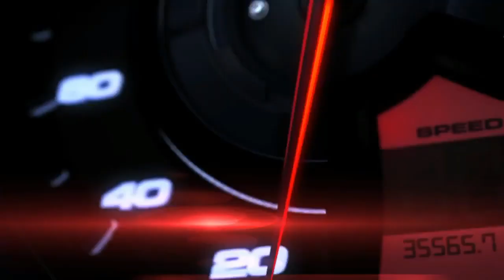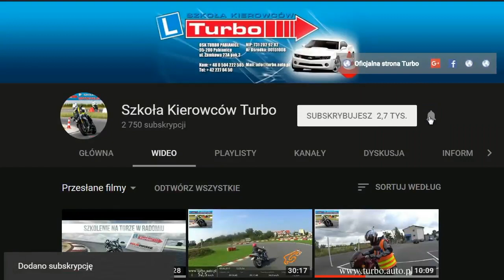EGZAMIN KATEGORII B - zawracanie na wstecznym na trzy po lewej i prawej / WORD Łódź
W filmie prezentujemy wszystkie manewry zawracania z wykorzystaniem wstecznego biegu. W trakcie egzaminu na pewno jeden z tych manewrów musicie wykonać aby egzamin został zaliczony z wynikiem pozytywnym. Jeśli będą jeszcze jakieś wątpliwości proszę o komentarz pod filmem to na niego odpowiemy!

Zawracanie po prawej :
Co po kolei należy zrobić:
1.Przejechać za bramę i się zatrzymać
2.włączyć prawy kierunkowskaz i bieg wsteczny
3.upewnić się o możliwości jazdy
4.obserwować drogę za pojazdem przez tylną szybę i lusterka(jak na rękawie)
5.w chwili gdy znika w lusterku punkt połączenia wjazdu z chodnikiem(może być trawnik lub inny element)zakręcamy kierownicą do oporu w prawo
6.wjeżdząmy tyłem do bramy do momentu gdy auto ustawi się prostopadle do drogi na której zawracamy i wtedy  zatrzymujemy się
7.zmieniamy bieg wsteczny na bieg pierwszy i włączamy lewy kierunkowskaz
8.upewniamy się o możliwości jazdy rozglądając się i wyjeżdżamy z bramy na prawy pas
Jest to jeden z możliwych wariantów zawracania z wykorzystaniem wstecznego biegu.
WAŻNE:
-pamiętać o kierunkowskazach
-pamiętać o rozglądaniu i bezpieczeństwie
-pamiętać żeby się nie spieszyć bo manewr nie jest na czas
-pamiętać że możemy się zatrzymać jeśli wymaga tego dokładność i precyzja(manewr nie jest manewrem płynnym)

 Zawracanie po lewej :

1.dojechać do osi jezdni z lewym kierunkowskazem
2.wjechać przodem do bramy ustawiając się jak najbliżej prawej strony żeby nie utrudniać innym ewentualnego wyjazdu z bramy
3.pamiętamy że po pierwszym skręcie nasze auto musi być ustawione prostopadle do drogi na której zawracamy
4.takie ustawienie daje możliwość dobrej obserwacji drogi z prawej i lewej strony
5.włączamy kierunkowskaz prawy i włączamy wsteczny bieg
6.kręcimy kierownicą w prawo tak aby wyjechać na prawy pas (jeśli tył zrównuje się z krawędzią drogi zakręcamy w prawo do oporu)
7.wyjeżdżamy na prawy pas kontrolując drogę za pojazdem przez tylną szybę i lusterka
8.gdy auto ustawi się równolegle na pasie ruchu zatrzymujemy się
9.zmieniamy bieg z wstecznego na pierwszy włączając jednocześnie lewy kierunkowskaz i upewniamy się o możliwości jazdy w lusterkach i obok pojazdu i odjeżdżamy
WAŻNE:
-pamiętać o kierunkowskazach

Zawracanie na trzy :

Egzaminator wskazuje odcinek drogi i wydaje polecenie : ,,Zawracamy na odcinku drogi z wykorzystaniem biegu wstecznego"
1.Zatrzymujemy się blisko prawej krawędzie jezdni
2.włączmy kierunkowskaz i pierwszy bieg
3.upewniamy się o możliwości jazdy pamiętając o zasadach pierwszeństwa przejazdu
4.na pierwszym biegu skręcając maksymalnie w lewo dojeżdżamy do lewego krawężnika, koła mogą oprzeć się o krawężnik nie mogą na niego wjechać
5.zmieniamy bieg na wsteczny przełączamy kierunkowskaz na prawy upewniamy się o możliwości jazdy i jedziemy do tyłu maksymalnie do prawego krawężnika koła mogą się oprzeć nie mogą wjechać na krawężnik
6.zmieniamy bieg na pierwszy włączamy lewy kierunkowskaz rozglądamy się i wjeżdżamy na prawy pas zawracanie jest zakończone